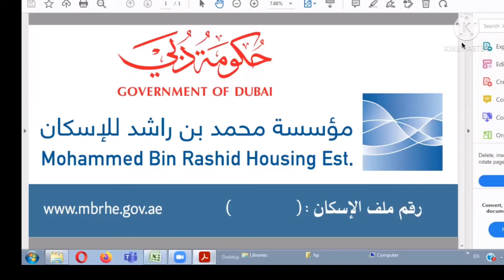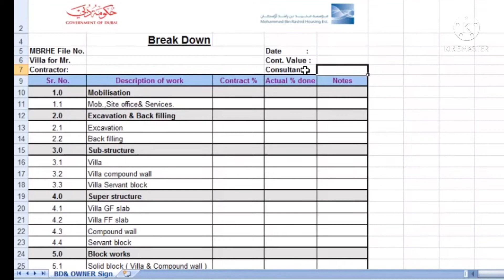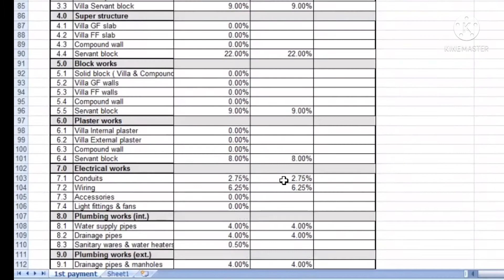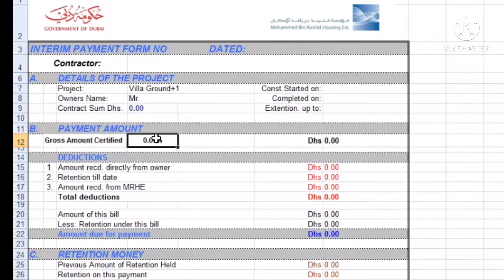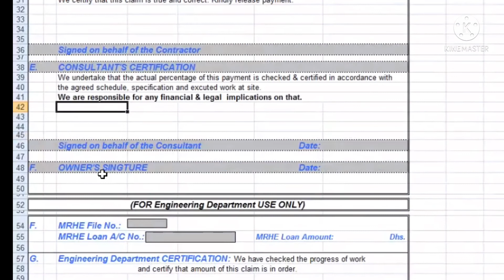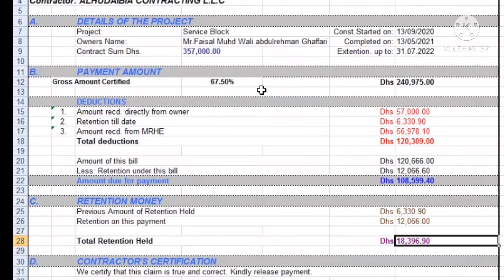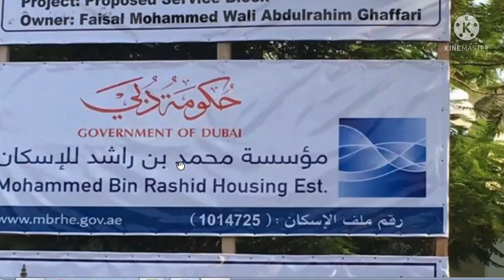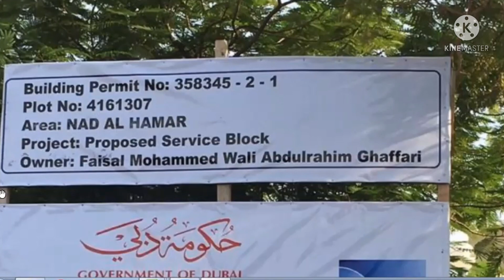Muhammad Bin Rashid Housing Payment Required Documents Dubai/MBRH payment apply kerny k Form